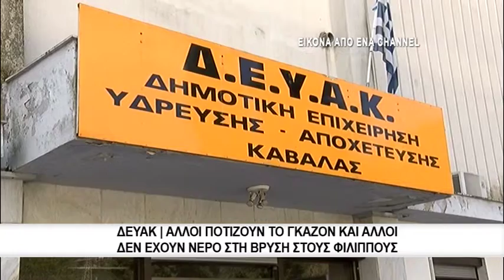Πρόβλημα με την υδροδότηση στη περιοχή των Φιλίππων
Πρόβλημα ομαλής υδροδότησης παρατηρείται στο χωριό των Φιλίππων στη διάρκεια των τριών τελευταίων εβδομάδων ακόμη και κατά τις πρωινές ώρες, αν και οι μεγαλύτερες δυσκολίες ανακύπτουν από τις 6:00 το απόγευμα έως τις 11:00 το βράδυ. Τα συνεργεία της ΔΕΥΑΚ δεν κατάφεραν να εντοπίσουν κάποια βλάβη του δικτύου κι έτσι το πρόβλημα αποδίδεται στην αυξημένη κατανάλωση νερού λόγω ποτισμάτων. Υπολογίστηκε χρονικά ότι η εμφάνιση των προβλημάτων συμπίπτουν με τη βλάβη στις εγκαταστάσεις της ΔΕΗ στον Άγιο Αθανάσιο Δράμας, περίπου στις αρχές Ιουλίου. Κάπως έτσι δημιουργήθηκε έλλειμμα στο δίκτυο που δεν προλαβαίνει να το αναπληρώσει, διότι η ΔΕΗ δεν παρέχει την κανονική τάση ρεύματος με αποτέλεσμα να σταματά καθημερινά η λειτουργία των αντλιοστασίων. Ζήτημα δεν εντοπίζεται μόνο στο αντλιοστάσιο ύδρευσης των Φιλίππων αλλά και στα αντλιοστάσια άρδευσης.
Σύμφωνα με τις πληροφορίες που μας παρείχε ο πρόεδρος της ΔΕΥΑΚ Δημήτρης Καζανίδης, η γεώτρηση στο χωριό των Φιλίππων εξασφαλίζει 90 κυβικά νερού ανά ώρα και τροφοδοτεί μια δεξαμενή 220 κυβικών. Αυτό σημαίνει ότι για το πλήρες γέμισμα της δεξαμενής απαιτείται διάστημα 2,5 ωρών. Τα συνεργεία της ΔΕΥΑΚ αναζήτησαν ενδεχόμενες διαρροές χωρίς να εντοπίσουν κάτι ανάλογο. Επομένως, η αυξημένη και αλόγιστη κατανάλωση του νερού κατά τις ώρες αιχμής είναι ο λόγος για τα προβλήματα ομαλής υδροδότησης. Το ερώτημα είναι εάν όλες αυτές οι υπερβολικές καταναλώσεις νερού θα αντιστοιχισθούν και σε τιμολόγηση των υπηρεσιών.